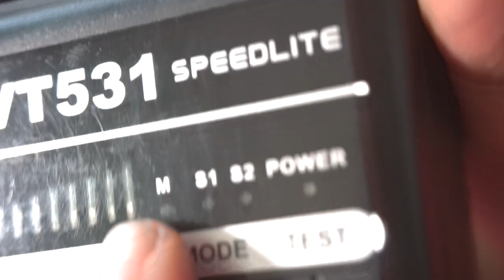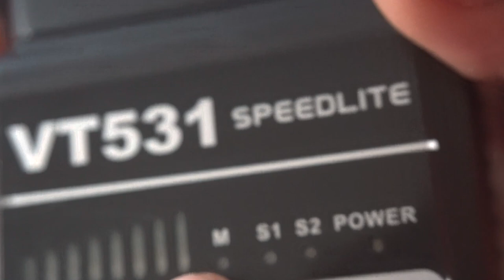Mera Pehla Pehla Flash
This is The 1st Flash I ever bought.
And this was one the best Experience one could ever have with their first flash.

Not its Dying.
I hope you guys like the long term review.